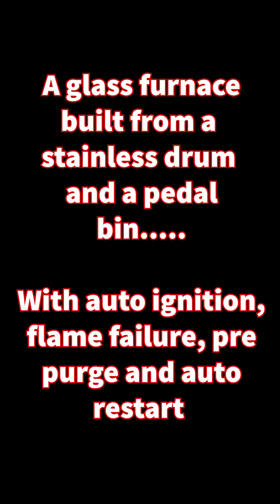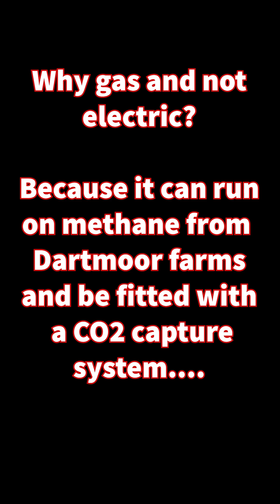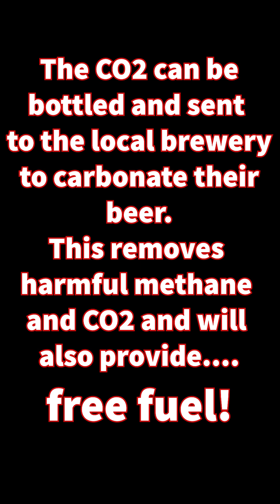May 25 Furnace notes. Shut down, pre purge and restart safety systems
A demonstration of a safe restart system in the event of power fluctuations which can cause financial disruption and equipment damage.
Next step will be bio methane fuel from Dartmoor farms with CO2 capture and bottling systems to provide CO2 for our regional circular economy.
WARNING. Do not attempt to build home made furnaces without qualifications.
Ian Hankey MA (RCA)
City and Guilds Craft and advanced Craft gas and oil supplies.
EITB Cert in maintenance and Installation of Factory Services, Pilkington Glass, St Helens.